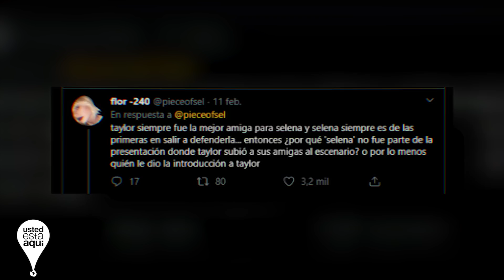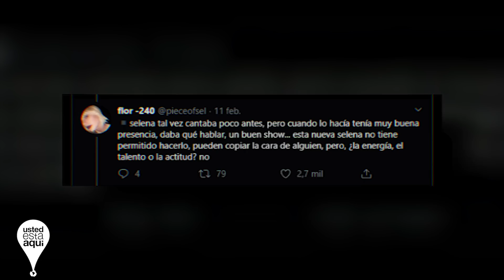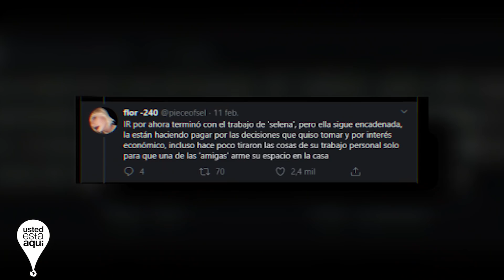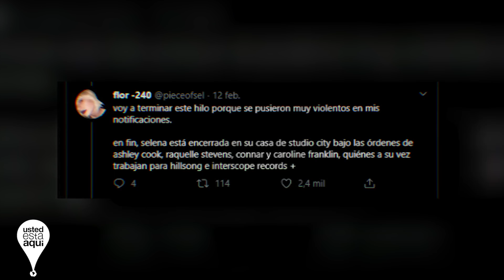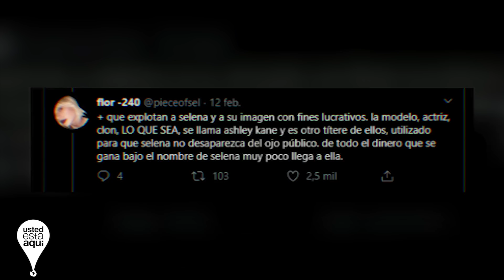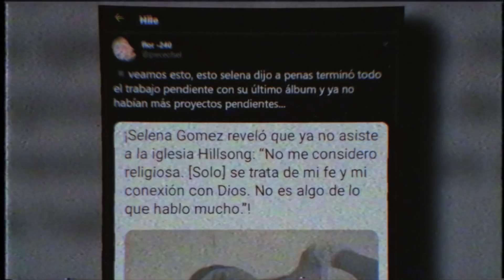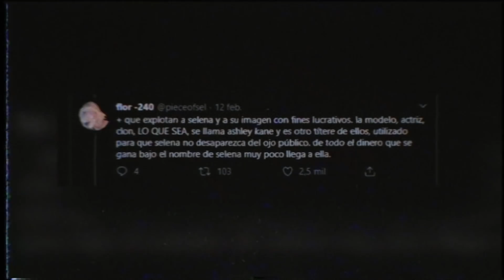Selena Gomez Fue Reemplazada? Fin del Caso! La Verdad! Hilo de Twitter - Teoría Conspirativa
Selena Gomez Fue Reemplazada - Caso de Teoría Conspirativa - La Verdad del Hilo de Twitter